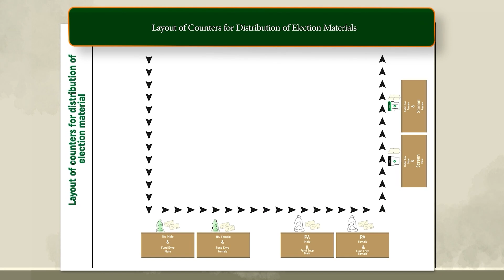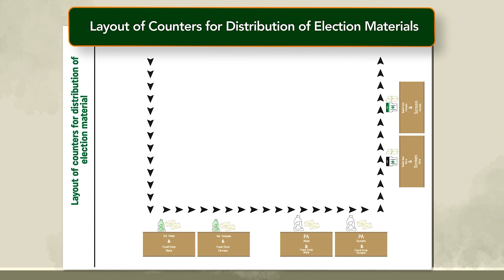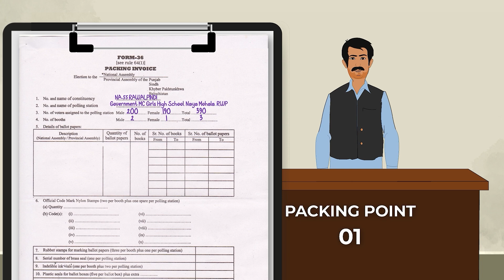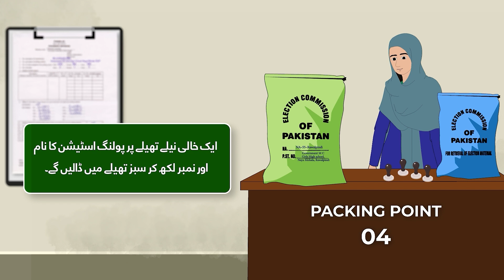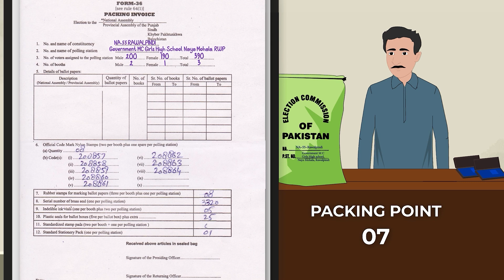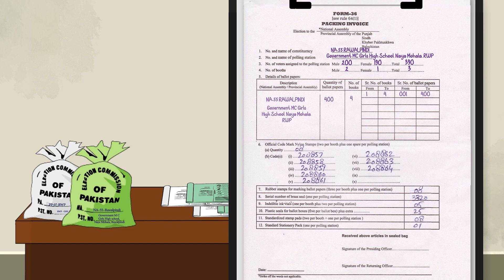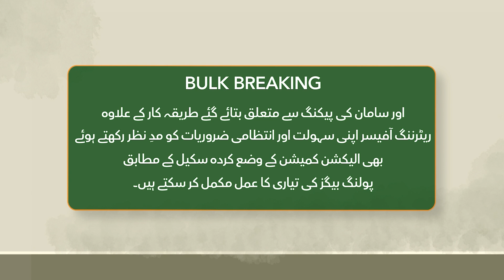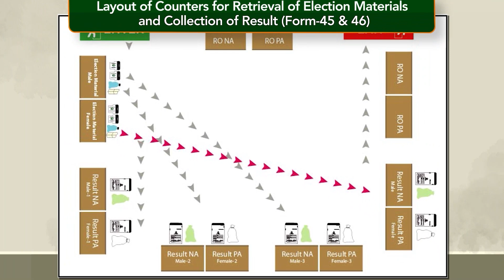Awareness Video 3 on Bulk Breaking, Dispatch & Retrieval of Election Material Sindhi